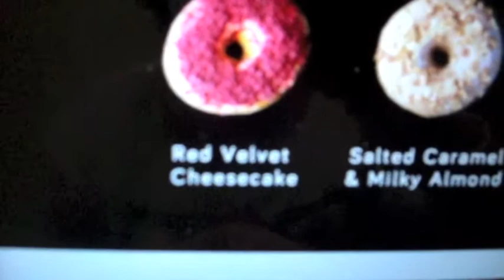Tech Media Talk: cakes and changes in life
Hello, people of the internet! I decided to talk to you guys about cakes and how sometimes life doesn't go according to plan, and that's ok.